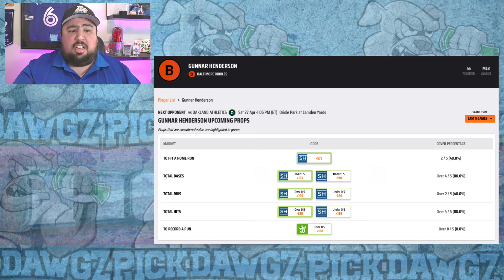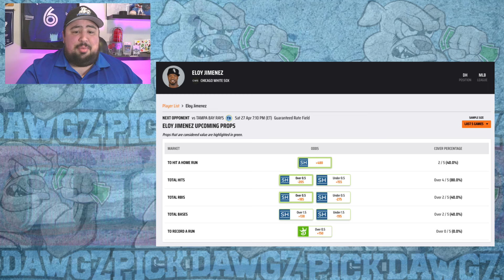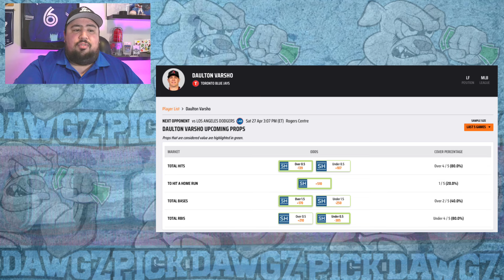Best HR Props Today Saturday 4/27/24 - MLB Best Bets - HR Parlay/Round Robin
(Get Bonuses Too!)